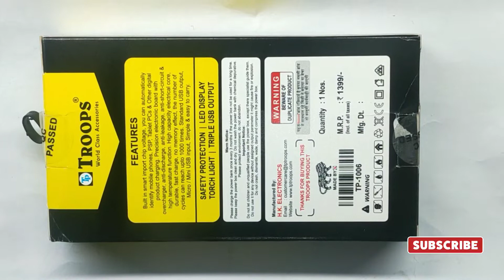Power bank Unboxing